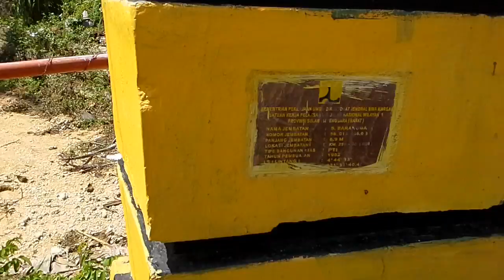Jembatan Barangga, Provinsi Sulawesi Tenggara (1)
Jembatan Barangga, Provinsi Sulawesi Tenggara (1) - 21 Mei 2017